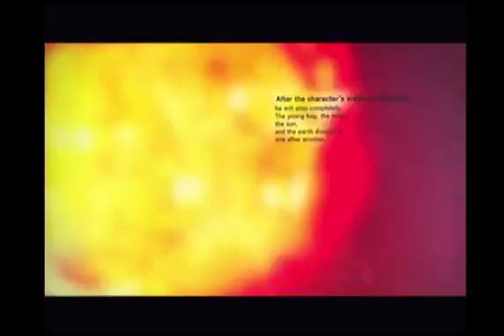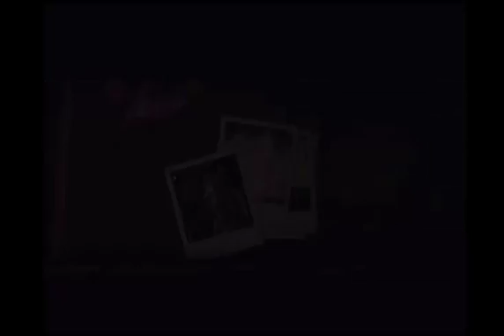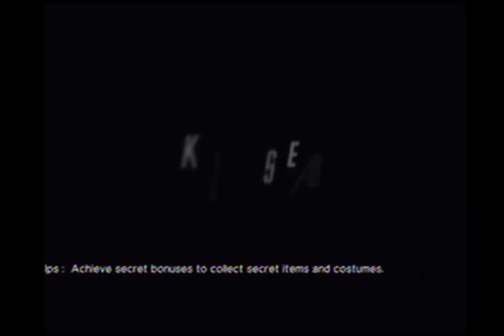Let`s Play Killer is dead Parte 3 Capitulos 5 - 6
Continuamos con este let`s play
los episodios que veremos a continuacion son
- She who eats dreams
- The man who stole her ears
vamos a la mitad practicamente pero, acompañenme siganme en mi pagina de facebook :)